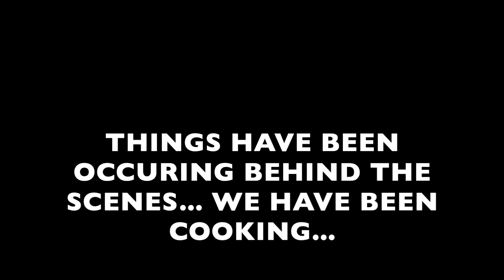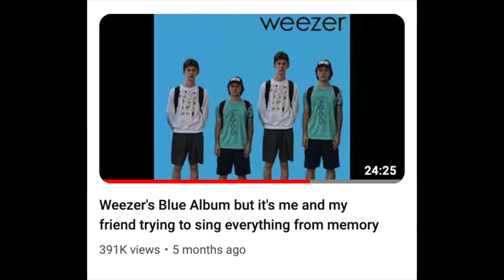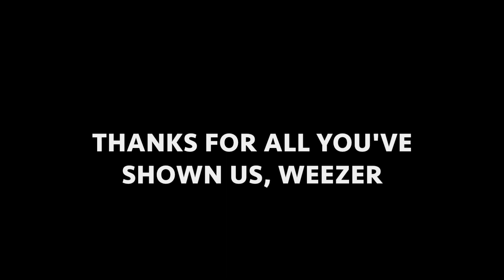Weezer's Blue Album but it’s me and my friends seeing them live in concert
The long-awaited followup to the critically and commercially successful "Weezer's Blue Album but it's me and my friend trying to sing everything from memory". The effect this silly band has had on me and my friends has been immense and this video is sort of a tribute to that, and also to our long-lasting group of close friends who we've shared so many great memories with. May there be many more in the future.

Filming & Production by Baker, Evan, Emmett, Natalie and Ellie